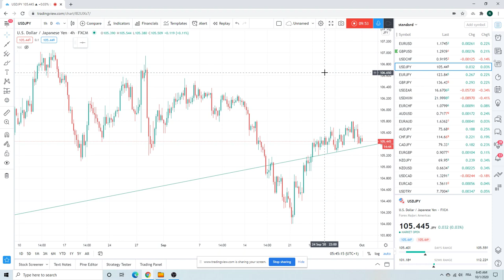FOREX TRADING Morning Call Oct 1 (USDJPY, GBPJPY, GBPUSD) institutional view for individual traders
USDZAR
EURAUD
USDCAD
'If I were a bond I'd sell myself' Bonds/FixedIncome
BTC/Bitcoin